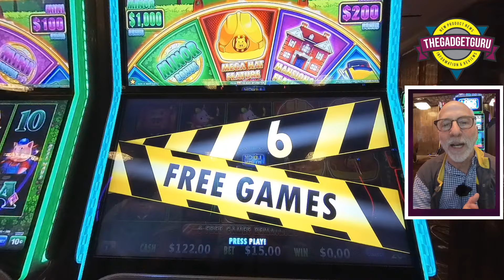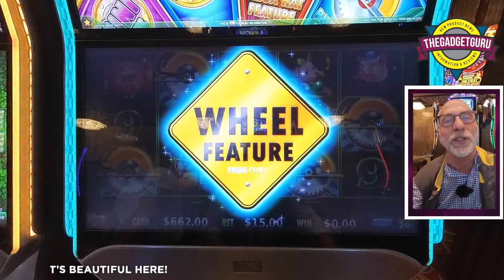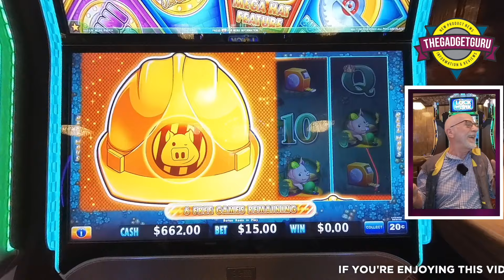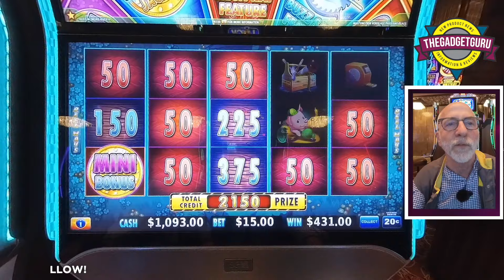This Is Why You Add Backup Spins After A Bonus Round - Huff n' More Puff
This came as a complete surprise!